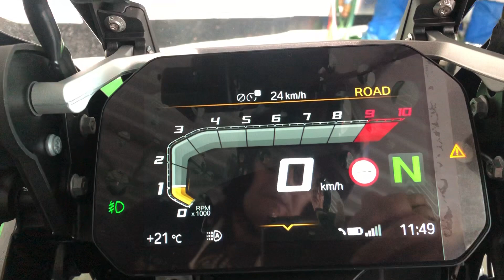Primeiros 16 km da R1250 Adventure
Bmw R1250
Primeiros 16 km
Adventure
Bmw r1250